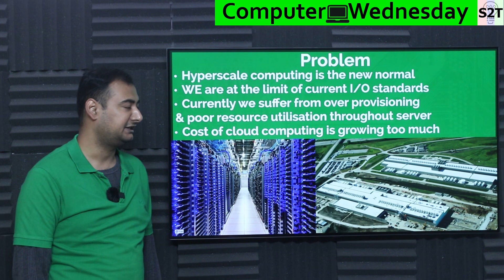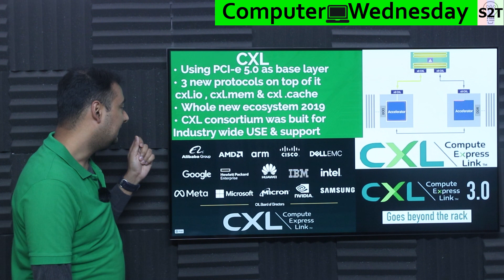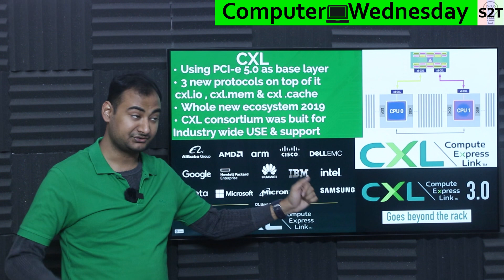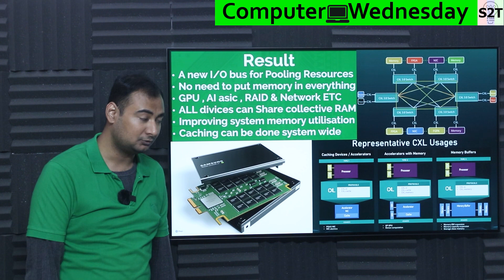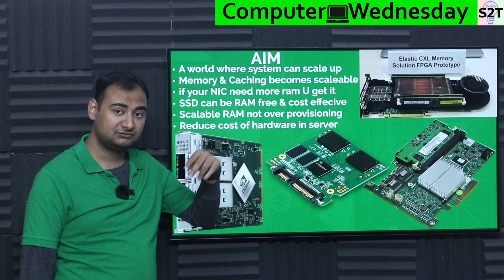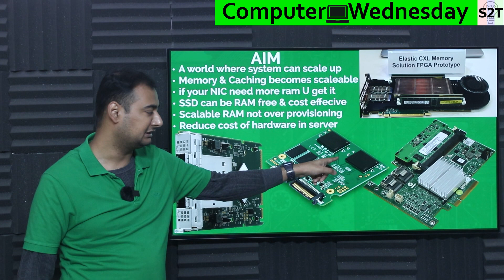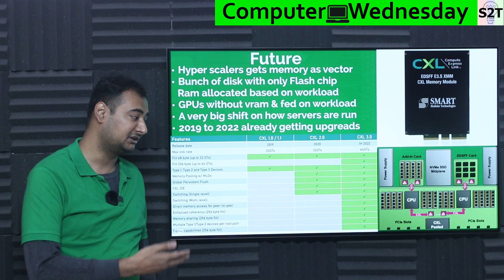Compute Express Link {CXL} Explained {Computer Wednesday Ep208}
Instagram             hellyork

Intro
Problem
CXL
Result
AIM
Future